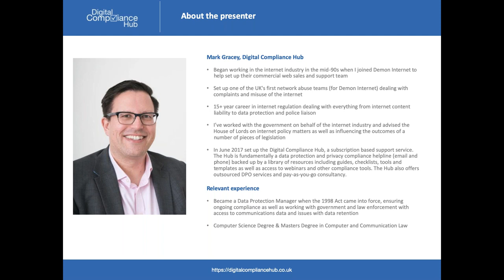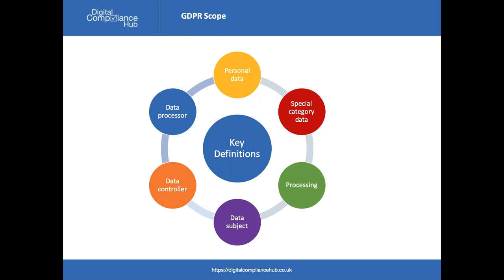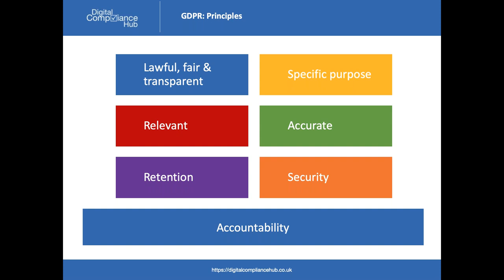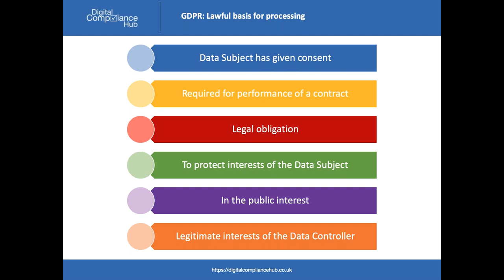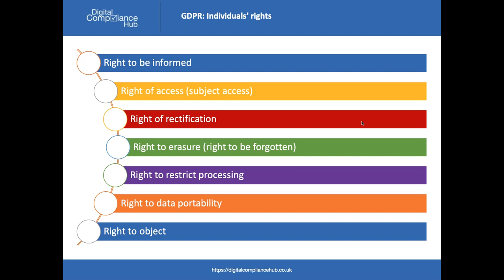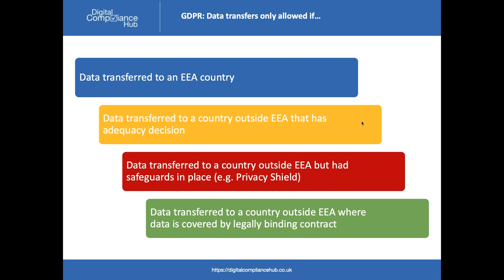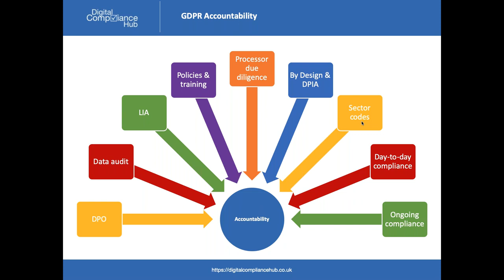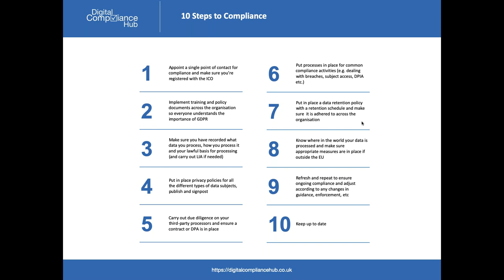GDPR Basics Webinar - December 2019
Recording of a free webinar covering the essentials of GDPR from principles and lawful basis to accountability and ensuring compliance